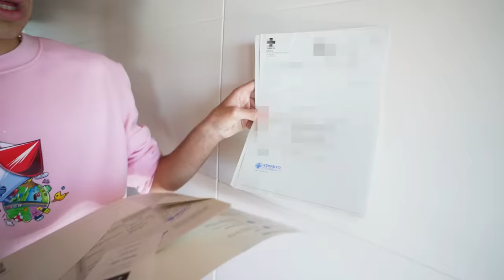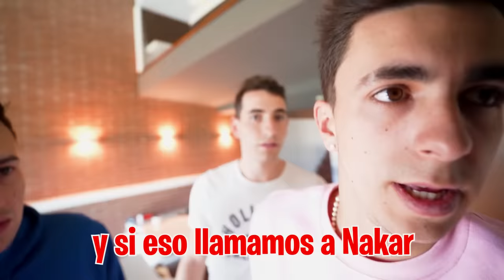MI HIJA HA PERDIDO LA MEMORIA…*para siempre*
Mi hija ha vuelto a casa pero cuando conseguimos despertarla no recuerda absolutamente nada de nosotros, ni quienes somos, ni su propio nombre, NI QUIEN LA SECUESTRÓ.